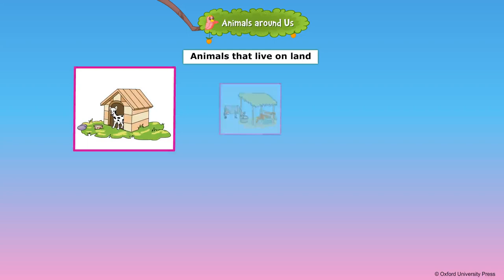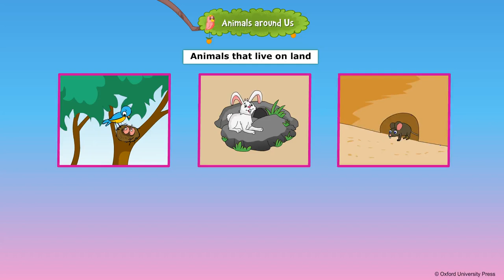Animals Around us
Class 2